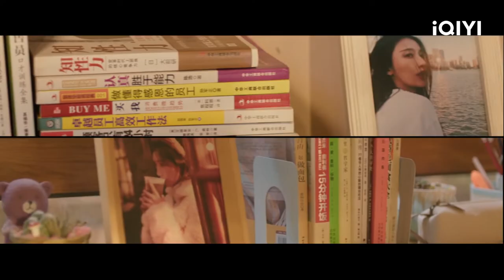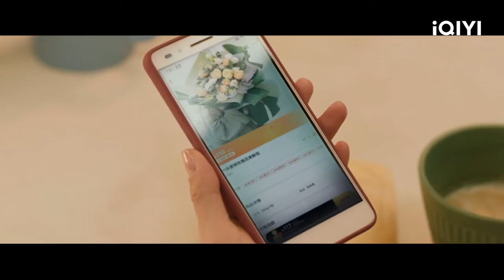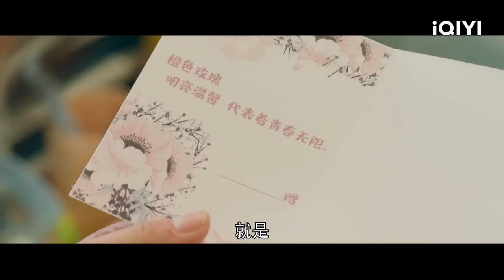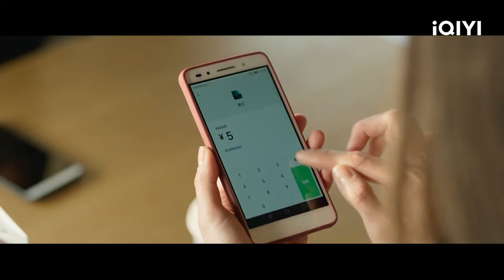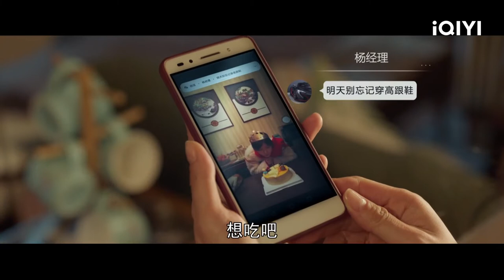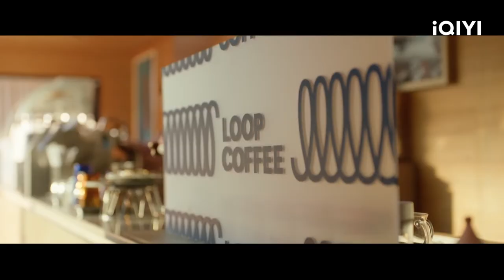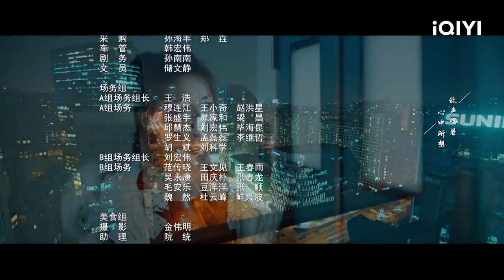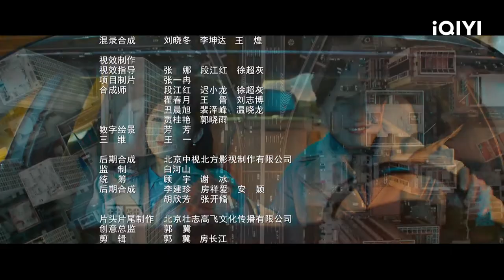Yu Fei Melawan Ketidakadilan untuk Sun | Hello Beautiful Life【INDO SUB】EP1 | iQIYI Indonesia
【Hello Beautiful Life】is airing on iQIYI! Tonton lebih banyak dan pengalaman premium HANYA di APLIKASI iQIYI danBergabunglah dengan keanggotaan untuk mendapatkan gelar dan fasilitas eksklusif lainnya

【Deskripsi】
Sang kakak, Sun Xin, cantik dan murah hati, mengejar kebebasan dan bekerja keras. Ia bekerja di sebuah perusahaan internet, sukses dalam pekerjaannya; Sang adik, Sun Xiang, polos dan baik hati, senang bicara dan murah senyum. Ia seorang blogger makanan, hidupnya sederhana. Keduanya sama-sama pemberani dan memiliki kepribadian yang hangat. Dari tahun 2012 hingga 2020, kehidupan mereka berangsur-angsur membaik meskipun menghadapi berbagai tantangan...